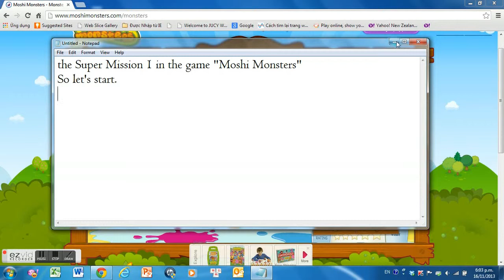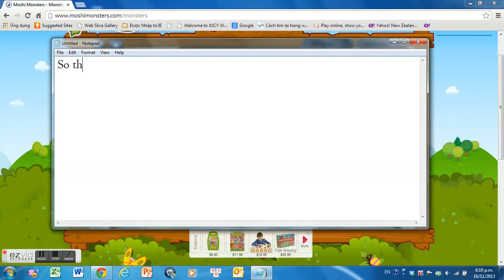Moshi Monsters - Super Mission 1 *Walkthrough*